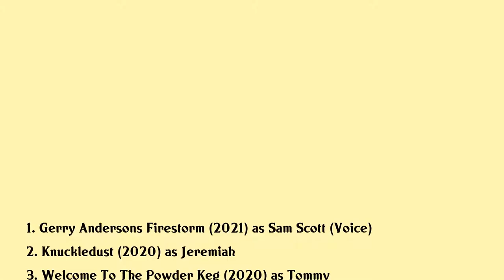Gethin Anthony Movies list Gethin Anthony| Filmography of Gethin Anthony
Gethin Anthony Full Movies List Filmography of Gethin Anthony

Latest movies of Gethin Anthony are:

1. Gerry Andersons Firestorm
2. Knuckledust
3. Welcome To The Powder Keg
4. Manhunt Deadly Games
5. Game Of Thrones The Last Watch
6. Vita Virginia
7. Around The Sun
8. Dead In A Week Or Your Money Back
9. Kodachrome
10. First Kill
11. Solace
12. Narcopolis
13. Copenhagen
14. We Are Monster
15. Into The Storm
16. Beyond The Rave
17. Pinochets Last Stand

Complete list of movies acted by Gethin Anthony are in this video.

Please Comment down your favorite movie of Gethin Anthony